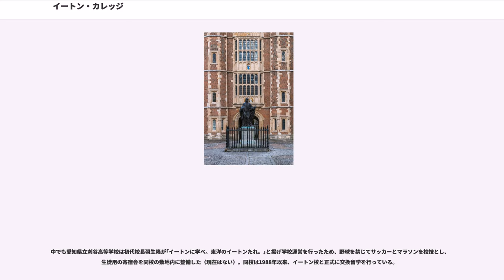イートン・カレッジ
イートン・カレッジ（Eton College、またはイートン校。正式名称King's College of Our Lady of Eton beside Windsor）は、1440年に創設された英国の男子全寮制のパブリックスクール。ロンドン西郊に位置する。

王室のある街ウィンザーとはテムズ川を渡って対岸に位置するバークシャー州イートンに広大な学校敷地を持ち、ゴシック様式の校舎や礼拝堂、歴史博物館などが軒を並べる。各界に多くの著名人を輩出し、特に過去19人の首相を出している英国一の名門校とされている。

イートン・カレッジの生徒は13歳から18歳までの少年約1,300人ほど（1学年あたり250人ほど）で、学費は年34,000ポンドに達する。そのうち試験によって、1学年で14人ほどだけが、学費の10%をまかなう奨学金を受け「王の学徒（）」、一般には「カレッジャー」と呼ばれ、「カレッジ」に住む事ができる。これは元来、学校がイングランド王ヘンリー6世の創設によるもので、当時は1学年14人、全校で70人で、全員が王によって学費を保障されていたことにちなむ。残りの生徒は「ハウス」に住み、「オピダンズ（Oppidans）」と呼ばれる（オピダンズとは「町の子」の意味。ラテン語の「町（オッピドゥム、Oppidum）」にちなみ、かつて70人から徐々に増えていった分の生徒はイートンの対岸のウィンザーの町の下宿から通っていたことによる。後にマナーの教育を徹底させるためハウスという寮に入れることになった）。多くのハウスがあり、それらはハウスに生徒とともに住んでいる教師（寮長）のイニシャルをとって呼ばれている。

イートン・カレッジは、イギリスの各界指導層を構成しているOB（alumni）たちの存在で有名であり、また独自の用語や伝統が数多く残されていることでも知られる。特に黒の燕尾服、チョッキ、ファルスカラー、ピンストライプのズボンにタイという制服は今も変わらず異彩を放っている。現在の制服はジョージ3世の葬儀の際に喪服として着られ、そのまま定着したものである。また、校内で属する集団（Popと呼ばれる指導的立場の生徒集団、Sixth Form Selectと呼ばれる成績優秀者集団など）によってチョッキのボタンやズボンなど細部が異なっているので、どういう集団の一員かが一目で分かる。「王の学徒」は黒いガウンを着ることが要求される。

ほかに特徴的な伝統は、イートン・ウォール・ゲーム()（サッカーとラグビーが混ざったような球技）とイートン・フィールド・ゲーム()（サッカーに似た球技）という二つの球技である。

1440年、ヘンリー6世により創立。もとは70人の貧しい少年たちに無料で学問を施すために設立された。彼らはその後、ケンブリッジ大学のキングス・カレッジ（同じくヘンリー6世が1441年に設立した）に進学することとなる。イートン・カレッジ設立の際、学生の半分と校長はウィンチェスター・カレッジ（ウィンチェスター校、1382年創立）から連れてこられ、以後ウィンチェスター・カレッジを手本にイートン・カレッジは成長し、17世紀には人気のある学校となった。

ヘンリー6世は学校に多大な寄付をした。広大な敷地、驚くべき規模の建物、いくつかの聖遺物（おそらく、聖十字架の一部や茨の冠の一部）などである。また、教皇を説得して、生徒にイングランド内で聖母被昇天の祭日に苦行者に贖宥状を発行できる特権を与えさせた。

しかし、ヘンリー6世が1461年にエドワード4世によって追放されたあと、エドワード4世は学校に対するすべての寄付を破棄して、資産や聖遺物のほとんどをテムズ川対岸のウィンザー城の聖ジョージ礼拝堂に持ち去った。伝説では、エドワードの愛人であったジェーン・ショアが学校に介入して多くのものを守ったが、王の遺産と教師の数は非常に削られた。

資産も奪われ、しかも壮大な校舎がまだ建設中だったため、財政は極めて厳しくなった。礼拝堂や校舎の計画を縮小しつつ、多くの聖職者や貴族らが寄付をして建築は進められ、その際寄付者の名前が栄誉を称えて校舎のあちこちに付くこととなった。19世紀、測量技師としてイートンに来た建築家ジョン・ショーJr.は生徒の生活改善のためカレッジの新しい一部を建設した。

ナポレオンを破った著名な軍人である初代ウェリントン公爵アーサー・ウェルズリーが

といった話は広く知られている...